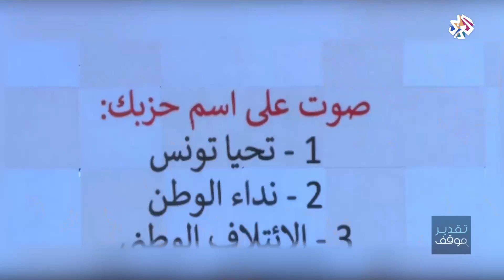تقدير موقف | "تحيا تونس" بين إرث "النداء" وتحديات المرحلة القادمة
قرار رئيس الحكومة يوسف الشاهد دخول معترك المنافسة السياسية من خلال تأسيس حزب جديد وانعكاسات ذلك على الانتخابات المقبلة وتوازنات الساحة في تونس، هو موضوع هذه الحلقة من برنامج تقدير موقف.